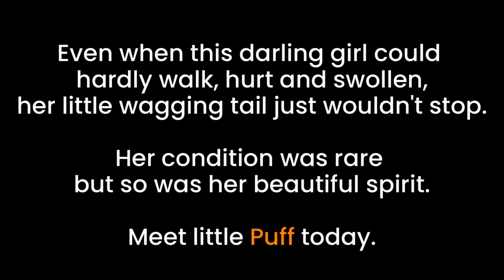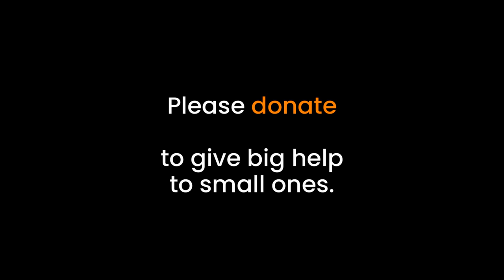Sweetest puppy blows up like a balloon, rescued from subcutaneous emphysema.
This sweetheart's tail was almost the only thing she could move as her body filled with air. But she seemed to use her wagging tail to ask for help. And she desperately needed it. Her entire body was swelling up from head to toe as air escaped out of her lungs after a probable perforation following a traumatic wound. We could see the outside wound, but not what was happening inside to cause this balloon effect. At Animal Aid's hospital our medical team diagnosed her with a rare condition called subcutaneous emphysema.  We treated her with antibiotics and compression bandages, and within a few days she felt so much better that she has to show you herself! Meet beautiful Puff today!